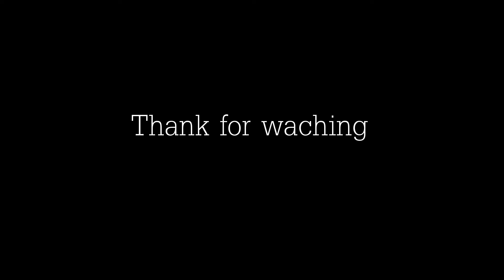bikeday : ปั่นจักรยานดูเส้นทางแข่ง stage#1. Thailand Enduro series 2016 round4 โรงไฟฟ้าลำตะคอง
ปั่นดูline งานแข่ง enduro : special stage1  กับ พี่ตุ้มตีนผี โกดาภูเก็ต นายเปี๊ยก  สนามโรงไฟฟ้าลำตะคอง